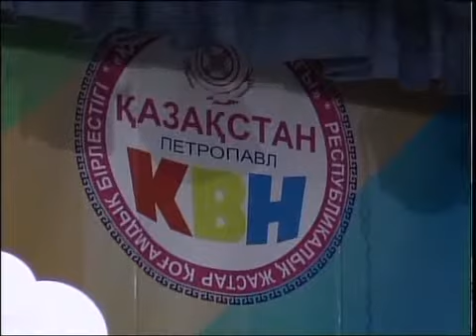рус КВН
Новости МТРК